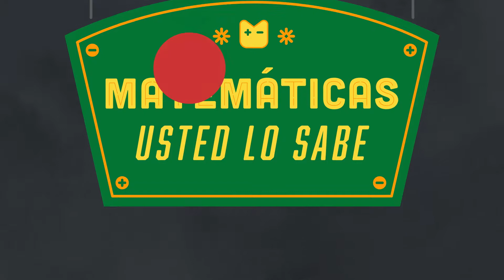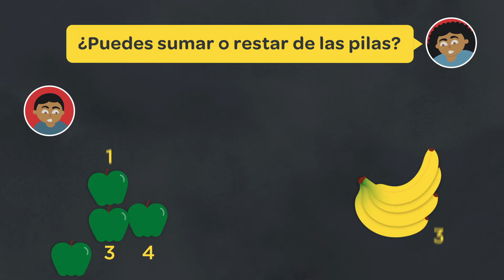Matemáticas: Usted Lo Sabe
¿Usted está interesado en maneras en que puede apoyar el desarrollo temprano de matemática de su hijo? ¡Vea este video para aprender mas sobre como incorporar las matemáticas en su rutina diaria!

Usando herramientas de comportamiento como recordatorios, dispositivos de compromiso, y incentivas sociales, el BIPLab estudia maneras para construir y apoyar la inversión de los padres en los resultados de sus hijos.

Para ver los otros videos y aprender mas sobre nuestro trabajo, visite nuestra pagina web
Síganos en Twitter: @HarrisBIPLab